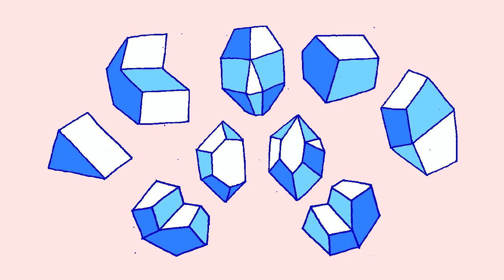Los Maricas Magdalena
Los Maricas
Magdalena
El Verano (e.p)
Juan Sebastian Rosillo 2016